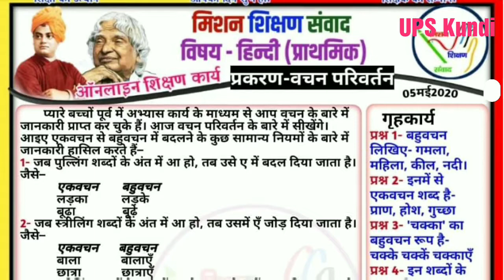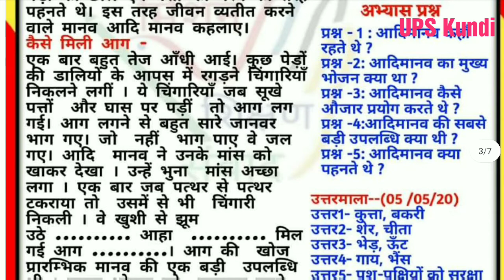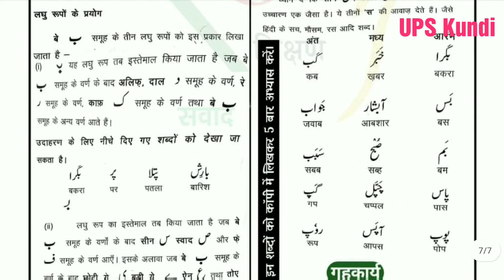05 मई 2020 || ऑनलाइन शिक्षण कार्य || प्राथमिक स्तर || मिशन_शिक्षण_संवाद || Stay Home Stay safe